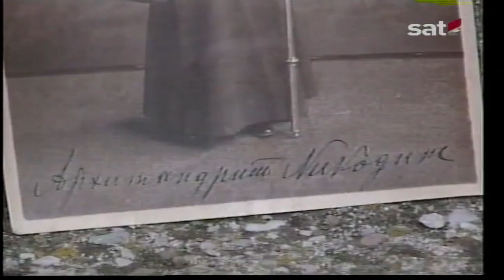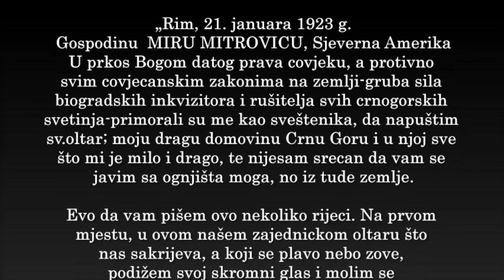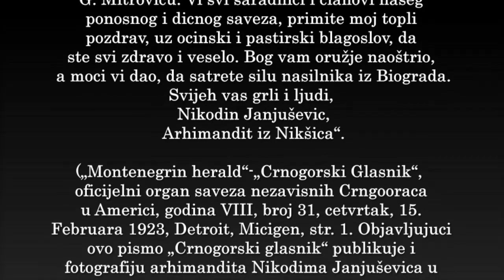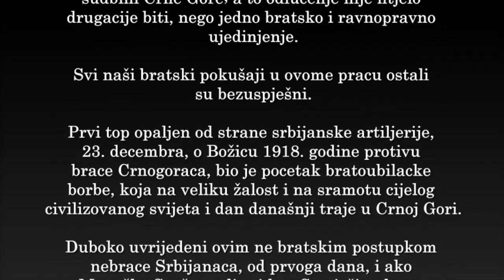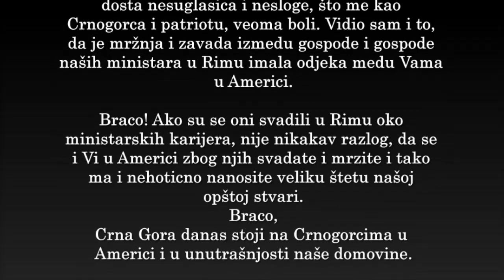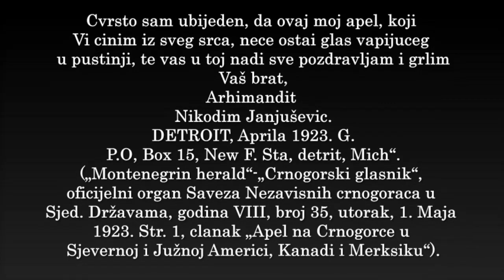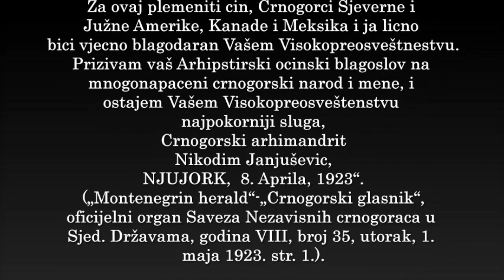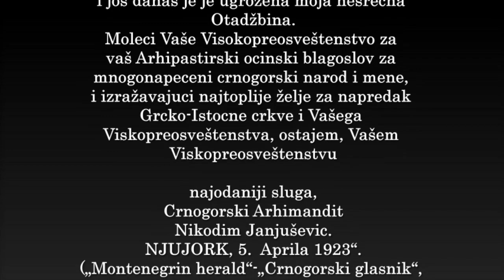Arhimandrit Nikodim Janjušević o autokefalnoj Crnogorskoj crkvi i srpskoj okupaciji Crne Gore (1918)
(Četiri pisma iz političke emigracije crnogorskog arhimandrita Nikodima Janjuševića)

Ovom prilikom objavljujem integralno četiri pisma iz egzila arhimandrita Nikodima Janjuševića, komandira crnogorske vojske, jednog od ustaničkih i komitskih vođa iz Ozrinića, koji je bio politički emigrant u Italiji (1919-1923) i SAD (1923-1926). U SAD je jedno vrijeme ahrimandrit Janjušević bio predsjednik udruženja koje se zvalo „Crnogorci do smrti“. Pisma su objavljena u listu „Montenegrin herald“ („Crnogorski glasnik“), listu crnogorske političke emigracije iz Detroita, Mičigen, SAD.

Pisma su bitna u tom smislu da bi se stvorila što potpunija slika o političkom teroru u Crnoj Gori i zločinima počinjenim nad crnogorskim narodom poslije okupacije i nasilne aneksije Crne Gore Srbiji izvršene koncem 1918. godine, kao i za proučavanje istorijata postojanja i djelovanja Crnogorske pravoslavne crkve na tlu SAD, te i akcijama koje je poduzeo u njenom utemeljivanju i promovisanju arhimandrit Nikodim Janjušević od 1923. do 1926. godine.

PISMO ARHIMANDRITA NIKODIMA JANJUŠEVIĆA UREDNIKU „CRNOGORSKOG GLASNIKA“ MIRU MITROVIĆU IZ RIMA 21. JANUARA 1923. GODINE

„Rim, 21. januara 1923 g.
Gospodinu  MIRU MITROVIĆU, Sjeverna Amerika
U prkos Bogom datog prava čovjeku, a protivno svim čovječanskim zakonima na zemlji-gruba sila biogradskih inkvizitora i rušitelja svih crnogorskih svetinja-primorali su me kao sveštenika, da napuštim sv.oltar; moju dragu domovinu Crnu Goru i u njoj sve što mi je milo i drago, te nijesam srećan da vam se javim sa ognjišta moga, no iz tuđe zemlje.

Evo da vam pišem ovo nekoliko riječi.Na prvom mjestu, u ovom našem zajedničkom oltaru što nas sakrijeva, a koji se plavo nebo zove, podižem svoj skromni glas i molim se svevišnjemu Bogu za zdravlje i dug život svih saradnika i članova našeg dičnog Saveza. Bog i ljudi vaš neumorni rad blagoslovili, a vi braćo naprijed-Bog je i pravda s vama. S vama se ponosi naša domovina. Naprijed sinovi Crne Gore. Borbom do pobjede.

Neću vam napominjati moje borbe i požrtvovanja u toku dvije godine po Crnoj Gori, ali ću vam reći ovo:

Kad bi svi Crnogorci znali, pa ma đe se i na kom kontinentu koji nalazio, što su učinjeli i što čine beogradski janjičari-Aco palikuća (Nikodim Janjušević naziva Aleksandra Karađorđevića imenom „Aco palikuća“. Taj termin za srpskog i jugoslovenskog regenta i kralja Aleksandra često je upotrebljavam u pismima i drugim aktima nastalim iz pera crnogorske independističke političke emigracije poslije 1918. godine-Napomena: Novak Adžić) i Ništa Paščić (U pitanju je vrijednosni sud koji Nikodim Janjušević izriče o Nikoli Pašiću, predsjedniku srpske vlade i vlade KSHS-Nap. Novak Adžić) po junačkoj Crnoj Gori, uvjeren sam, da bi svaki radije svojim zubima otkinuli sise svoje rođene majke, no pristao sa beogradskim ubicama; zato, koji bude znao i jednu trećinu od njihovog razbojništva, a bude ih pomogao da Bog da, da se njegov trag po zlu i grdilu poznaje i napokon istražio se...

„DRAGA BRAĆO CRNOGORCI
Svijema Vam je poznato, kad su Srbijanci, krajem 1918. godine, došli u Crnu Goru, dočekali smo ih sa zagrljajem i poljubcima, kao svoju braću.
Među tim, na veliku žalost i opšte zaprepašćenje, Srbijanci su posle vrlo kratkog vremena naša Crnogorska vjekovna prava, brutalno bacili pod nogama, i na naše najveće svetinje sve pljunuli, težeći da sistematski ubiju i istrijebe sve ono, što može posjećati na slavnu istorijsku prošlost naše mnogonapaćene otadžbine Crne Gore.
Crnogorci su na mirni i lijepi način pokušali, da primoraju Srbijance, da napuste našu Otadžbinu, te da Crnogorski narod slobodno bez ičijeg upliva i pritiska, na osnovu svojih zakona, odluči o daljoj sudbini Crne Gore; a to odlučenje nije htjelo drugačije biti, nego jedno bratsko i ravnopravno ujedinjenje.

Svi naši bratski pokušaji u ovome pracu ostali su bezuspješni.

Prvi top opaljen od strane srbijanske artiljerije, 23. decembra, o Božiću 1918. godine protivu braće Crnogoraca, bio je početak bratoubilačke borbe, koja na veliku žalost i na sramotu cijelog civilizovanog svijeta i dan današnji traje u Crnoj Gori.

Duboko uvrijeđeni ovim ne bratskim postupkom nebraće Srbijanaca, od prvoga dana, i ako Monaško Svešteno lice,i kao Starješina lavre Svetog Vasilija, Velikog Ostroškog Čudotvorca i bratstva Mirskog i Monaškog Sveštenstva, ustao sam s krstom i puškom u ruci u odbranu Bogom osveštanih prava naše nesrećne Otadžbine.
Jer tirjanstvu stati nogom za vrat, dovesti ga k poznajniju prava, to je ljudska dužnost najsvetija.

Cijeli Tekst
Izvor: AntenaM

Crnogorski arhimandrit Nikodim Janjušević vođa ustanka u Nikšićkom kraju